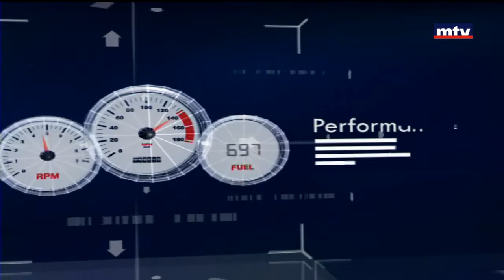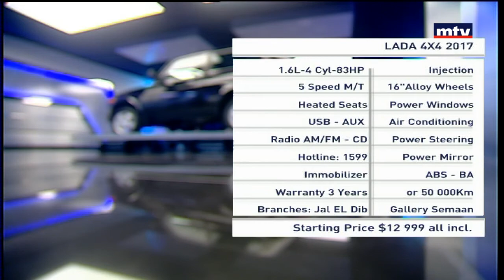Auto Focus - 05/09/2017 - Lada 4X4 2017